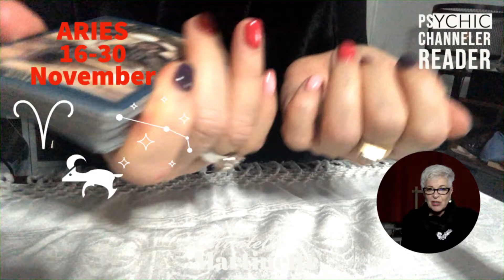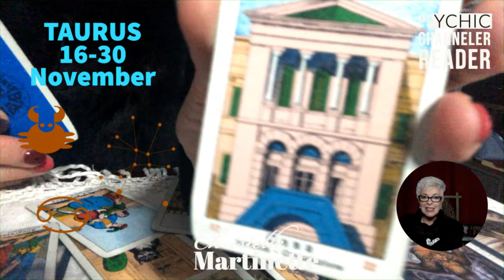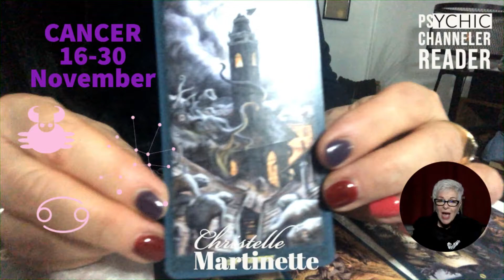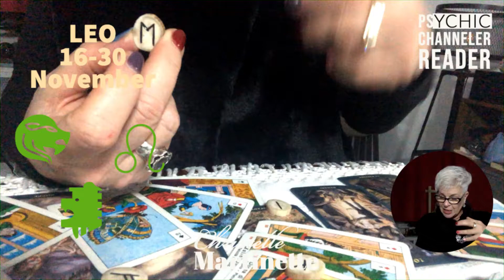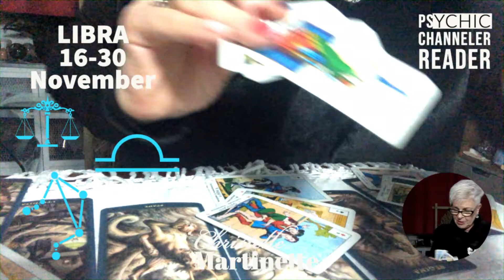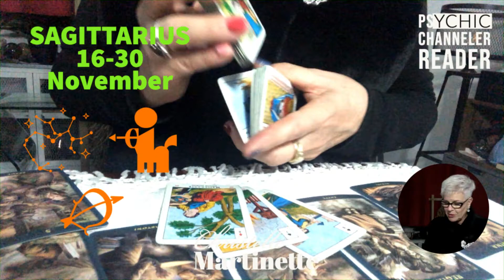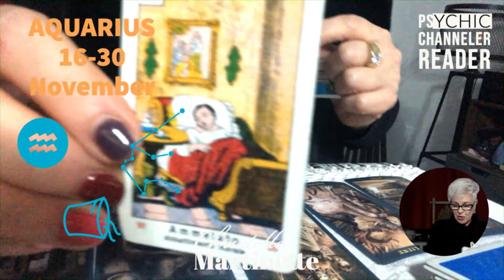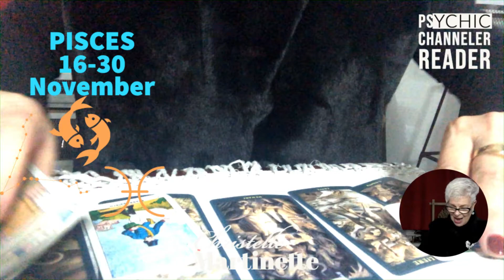TAROT READING ALL SIGNS 16-30 November 2019 WE GET A NEW PERSPECTIVE!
Hi! This is Christelle Martinette, I’m a psychic, Soul counsellor, channeler and reader. TIME STAMPS BELOW
What is this video all about? It is a reading for all signs for the period 16-30 November 2019.
What happens when we look up at the sky during this period?
Take a look at my Celestial Interludes to see what is happening.
r there is another CLOSE conjunction between the Moon and Aldebaran at 5:54 am. The pair will be visible at 27 degrees above the western horizon and pass oh so close of each other this time!.
I use the Necronomicon Tarot, the La Vera Sibilla Oracle and I cast runes in these readings.
Here are links to my services:
Christelle
TIME STAMPS:
CELESTIAL INTERLUDE 00:25
ARIES 04:24
TAURUS 11:00
GEMINI 20:37
CANCER 29:00
LEO 36:10
VIRGO 44:44
LIBRA 50:47
SCORPIO 57:33
SAGITTARIUS 1:05:06
CAPRICORN 1:12:33
AQUARIUS 1:20:08
PISCES 1:27:53